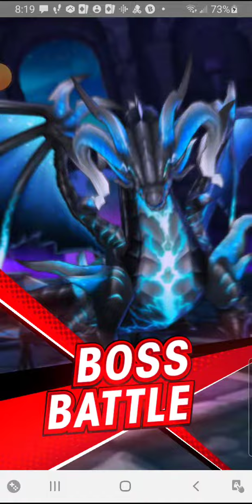Dragalia Lost-Void Battles (Void Nidhogg Strike)